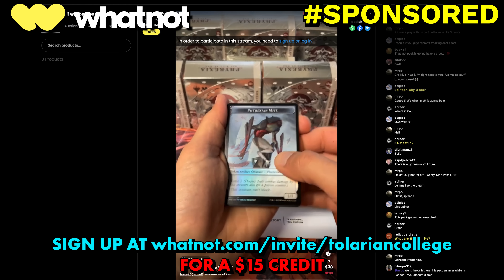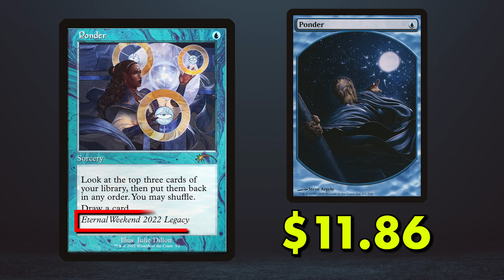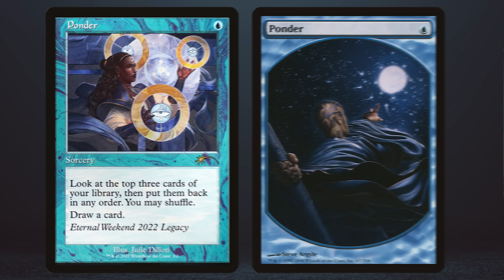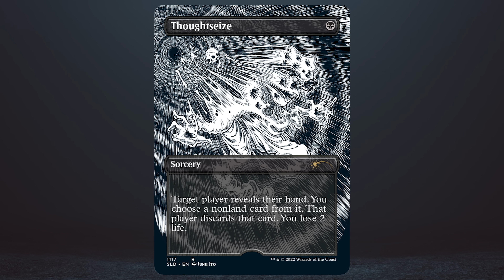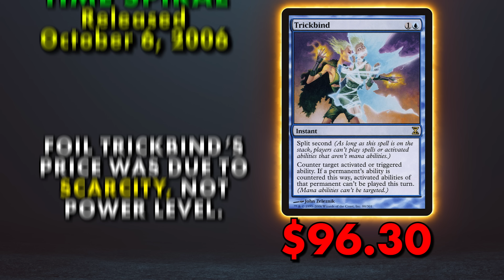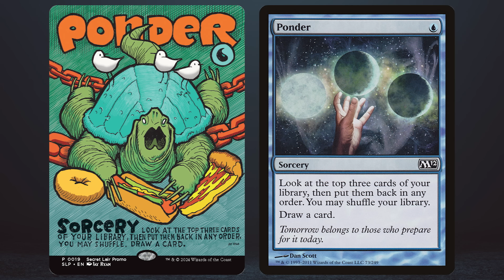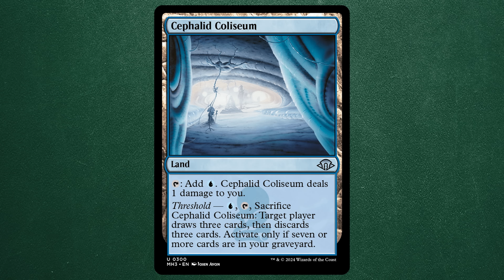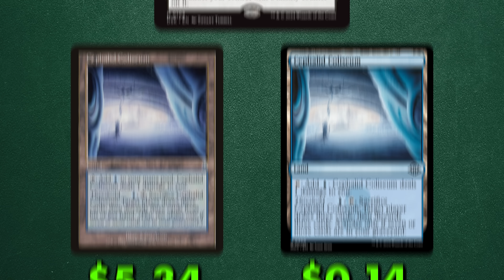The Price Of Magic: The Gathering Cards Is A Lie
I'm giving away 40 fetchlands to viewers this Monday, October 21 at 11am Pacific on Whatnot! for $15 credit towards your first purchase!

Let's Play The Duskmourn Booster Box Game: Let's Play The Duskmourn Booster Box Game

If you haven't yet seen our newest Office Hours skit with Ashiok, Nightmare Weaver, you really should give it a watch

Photo of Junji Ito by Niccolò Caranti via Wikimedia Commons